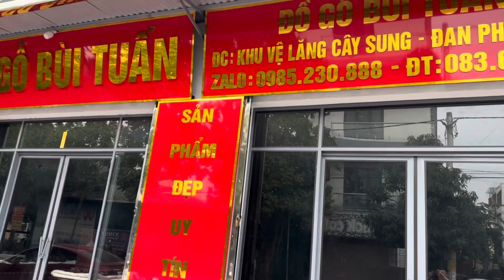45Triệu Ghế Gụ Ta Lối Cổ Vân Siêu Đẹp-Đồ Gỗ Bùi Tuấn 9-1-2024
9-1-2024 Đồ Gỗ Bùi Tuấn
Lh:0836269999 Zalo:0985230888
Đc:khu vệ lăng cây sung-thị trấn phùng-huyện Đan Phượng-Tp Hà Nội